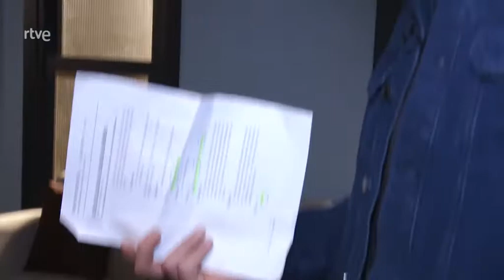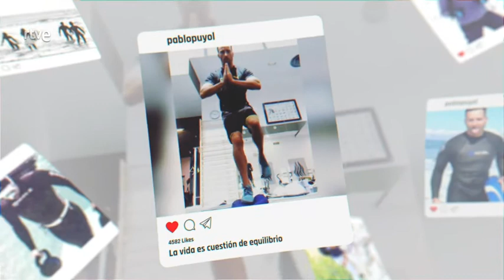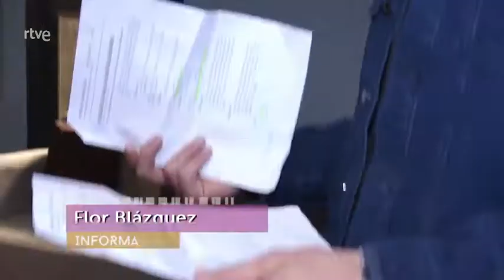TVE "Flash Moda" - El estilo de PABLO PUYOL ("LIKE, El MusicAPP")